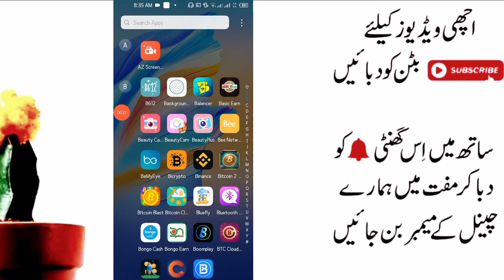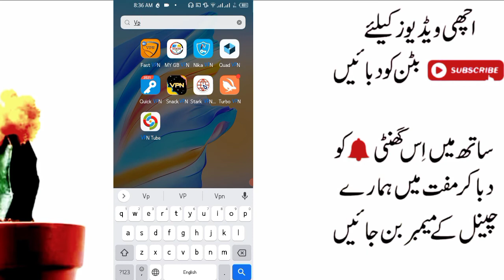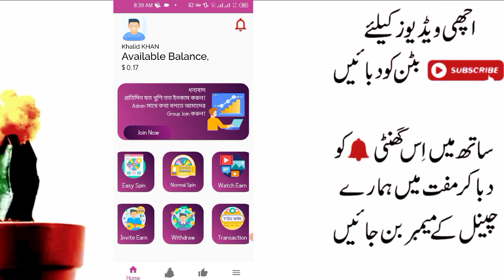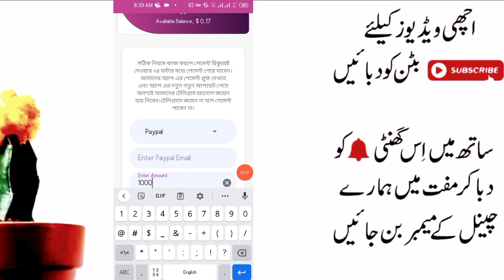Watch And Earn App | Earn money Online 2022